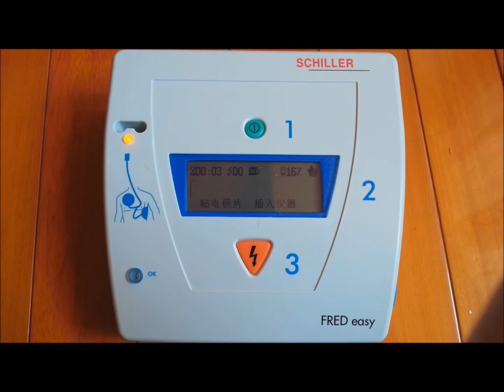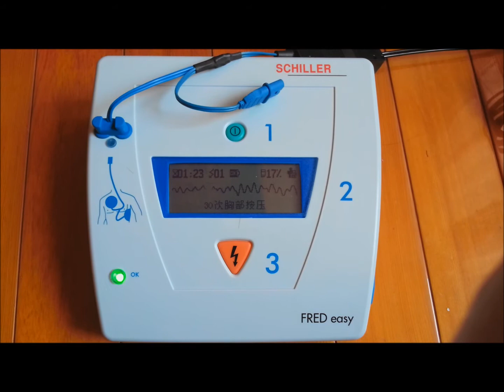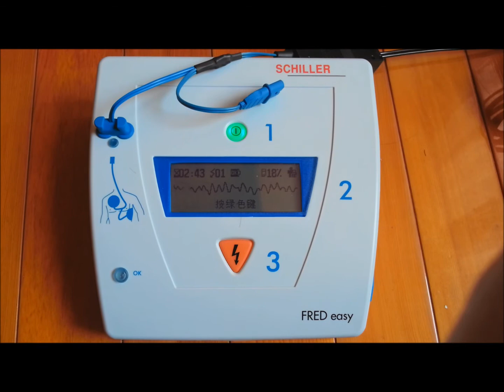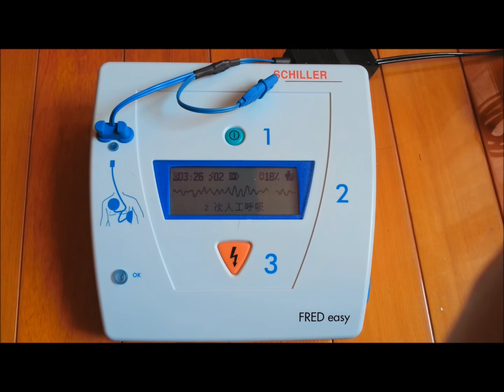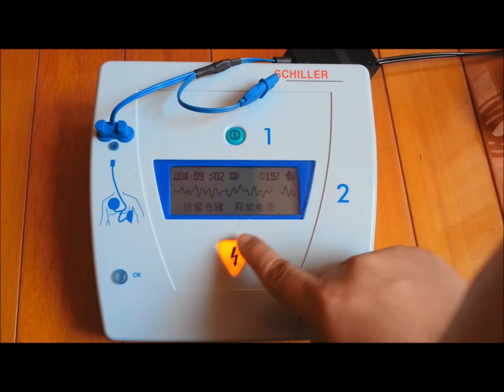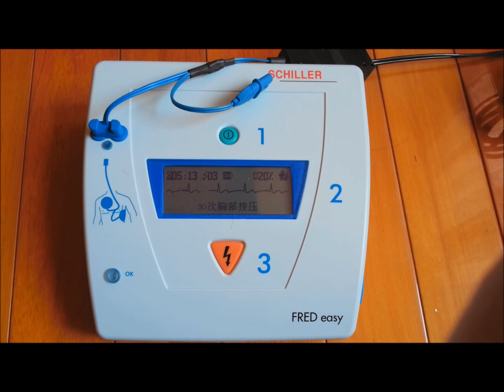Fred Easy 心臟電擊器 ( AED操作模擬 ) --德興儀器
本公司所代理AED(傻瓜型電擊器)產品
雙提示，聽覺提示與視覺提示，
聽覺提示:中文語音聲音提示，
視覺提示:可藉由LED顯示之中文字幕介面提示操作儀器